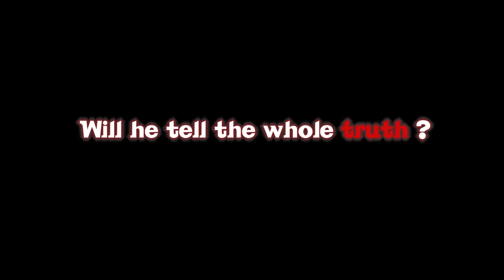BEHIND THE SCENES, HIGH, Young and Addicted full film about drugs produced by Top Spot Studios